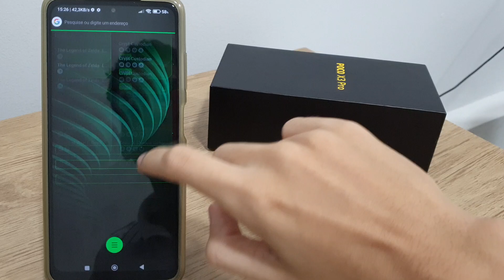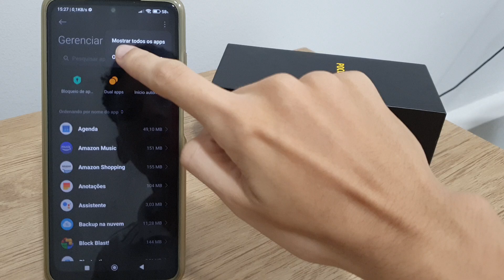Como mudar o navegador padrão do Poco X3, X3 Pro e X3 GT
Fala pessoal!! Nesse video vou está ensinando a Como mudar o navegador padrão do Poco X3 PRO.